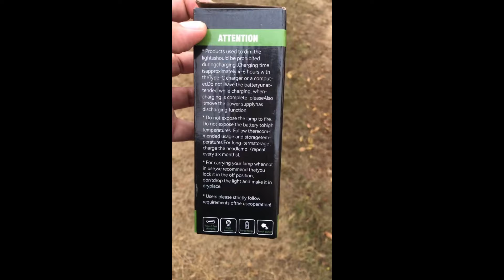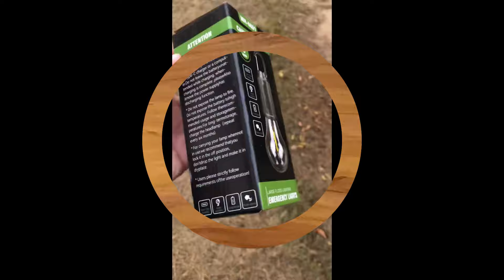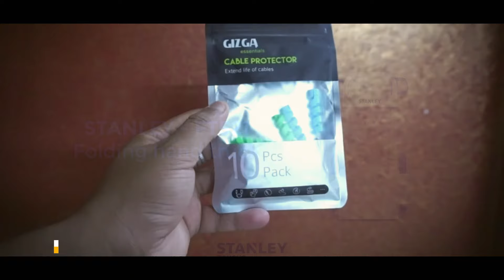Top 10 Gadgets for 2024!|Kitchen|Gym|Home!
1. .Portronics Luxcell Wireless Mini 10k power bank

2. DesiDiya® Rechargeable Camping Lights

3. Seznik Portable Sealing Machine

4. Stanley FT521 Steel Staircase Climber Hand Truck

5. Gizga Essentials Spiral Cable Protector Cord Saver

6. XTRIM X-Macho Leather Gym Gloves

7. Kitchenif Digital Ice Cream Sorbet Slush & Frozen Yoghurt Maker

8. MoDesk!

9. JIALTO Adhesive Hooks

10. HANNEA® Dehumidifier